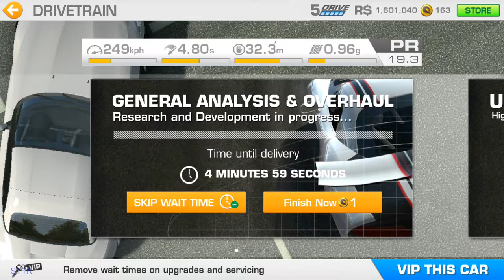REAL RACING 3–AMATEUR–RACING SCHOOL ADVANCED–Stage 01(Smooth Driving)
REAL RACING 3 – AMATEUR – RACING SCHOOL ADVANCED
Car: BMW Z4 SDRIVE 35IS
Circuits:
1.1. Silverstone The National Circuit(Cup) @00:41
1.2. Hockenheimring National(Cup) @03:42
1.3. Mazda Raceway Laguna Circuit(Hunter) @06:28
1.4. Mazda Raceway Laguna Circuit(Cup) @06:24
1.5. Circuit de Spa-Francorchamps(Elimination) @09:18
1.6. Brands Hatch Indy Circuit(Cup) @13:14
1st of Row Upgrades: @00:16
2nd Row of upgrades: @08:42
Reward: 10 Gold
Steering Assist: Low
Traction Control: Off
Brake Assist: Off
Steering: Tilt A
Steering: Sensitivity 7 or 3